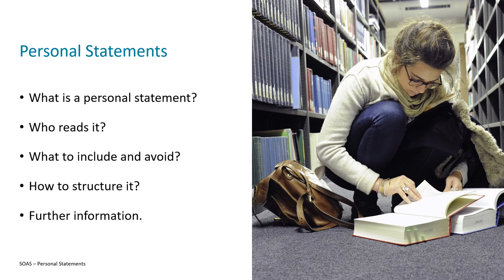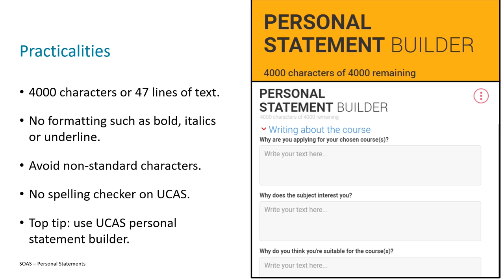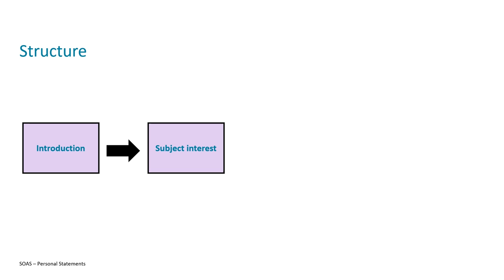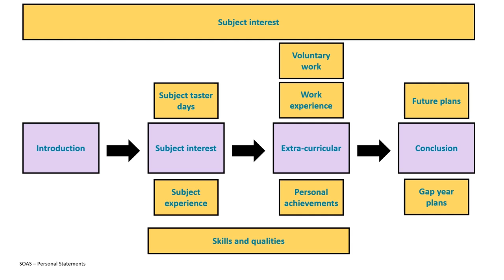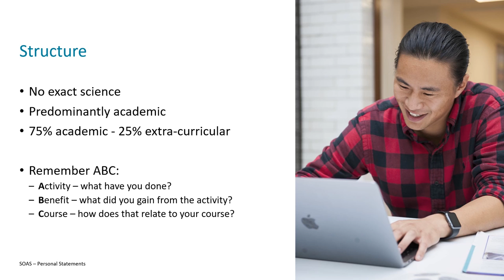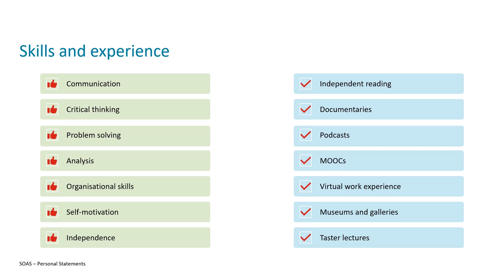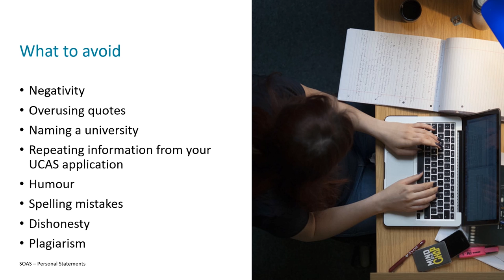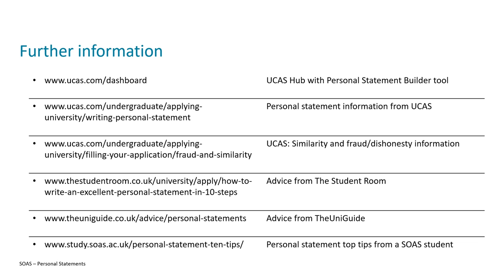Personal Statements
Discover tips on how to structure your personal statement, things to include and avoid, and where to find helpful resources.